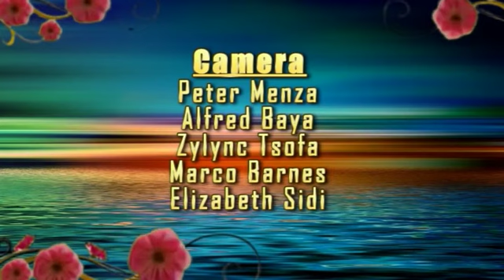END TIME KIDS VOL 3